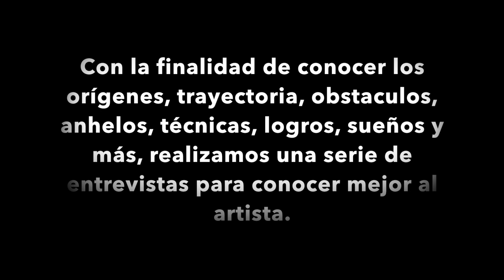Haydee Almaguer pintora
En Cabo Image Magazine iniciamos la segunda temporada de: Las Entrevistas, con la finalidad de impulsando el arte y a los artistas cabeños, para conocer a la historia, vida,  obra, pensamientos y filosofía de cada uno de los artistas.
En esta ocasión platicamos con la pintora Haydee Almaguer, quien nos platica sus inicios y motivaciones para elaborar sus obras.